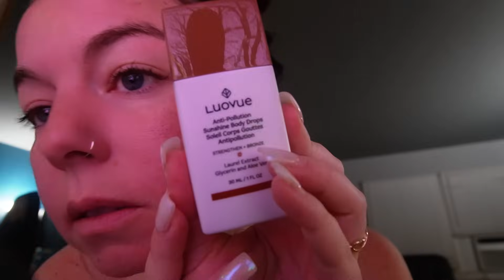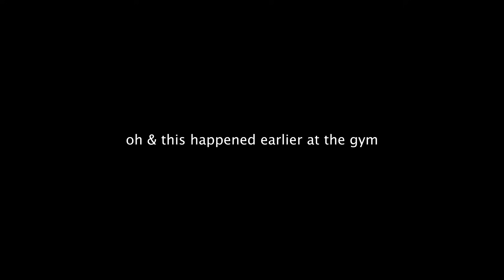We did THIS in front of my boyfriend *OOPS*